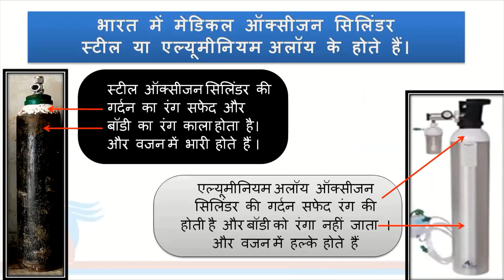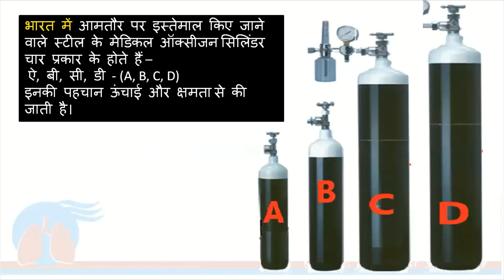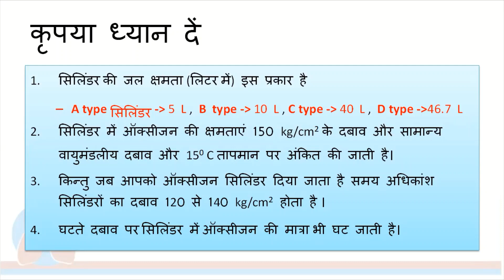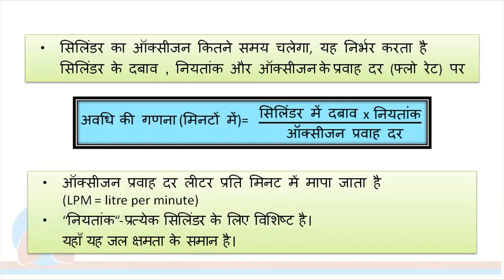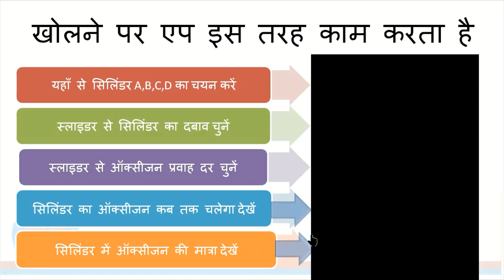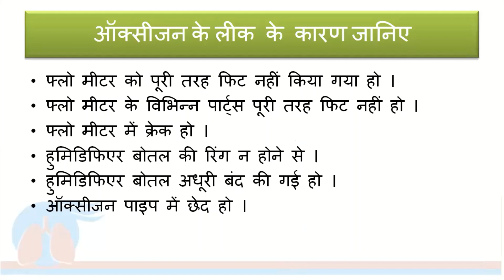ऑक्सीजन सिलिंडर के प्रकार, सिलिंडर में ऑक्सीजन की मात्रा, ऑक्सीजन कितने समय तक चलेगा ?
ऑक्सीजन सिलिंडर के प्रकार , सिलिंडर में ऑक्सीजन की मात्रा , ऑक्सीजन कितने समय तक चलेगा, - Oxygen-Calc (ऐप)
ऑक्सीजन सिलेंडर कितने प्रकार के होते हैं
ऑक्सीजन सिलेंडर में कितनी गैस होती है